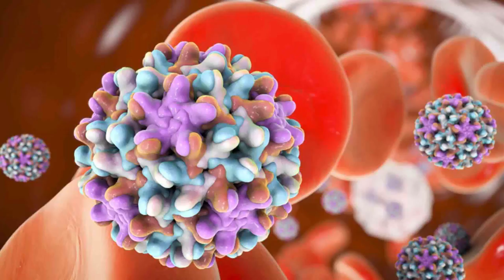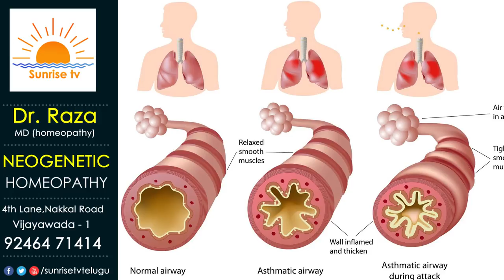Asthma Treatment in Homeopathy Telugu | Asthma Care in Telugu | Asthma Diet Telugu